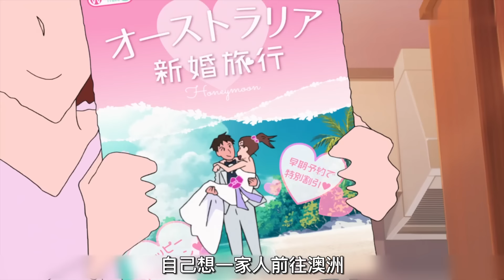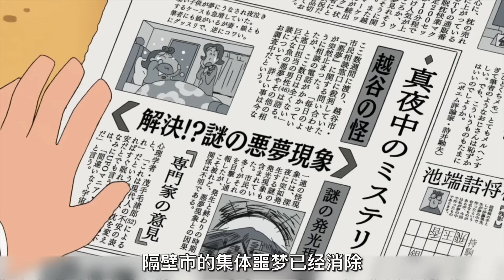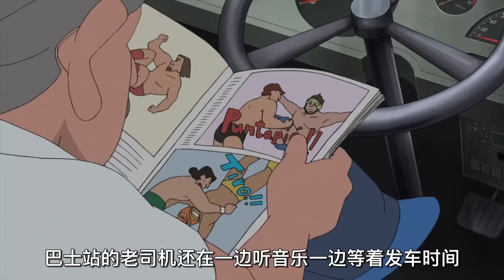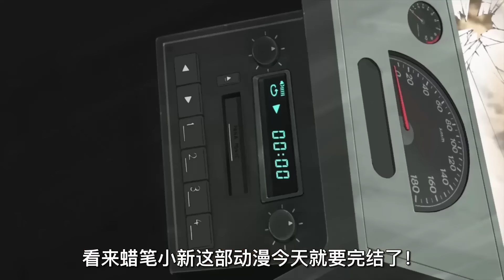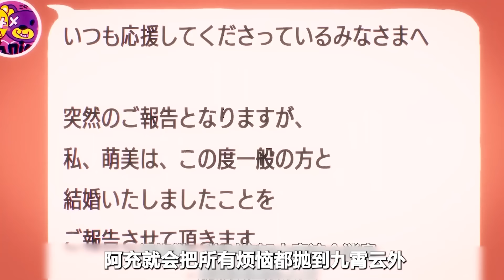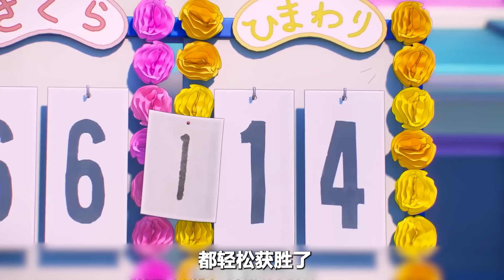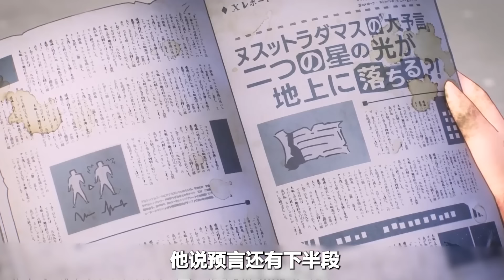小新获得无敌超能力，五次花式拯救地球！一口气看完《蜡笔小新》票房最高的5部剧场版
第五名 《新婚旅行》 票房20.8亿日元    0到14分28秒
第四名《梦境世界大突击》 票房21.1亿日元  14分29到29分18s
第三名：《动感超人大战泳装魔王》票房22,2亿日元   票房29分18s到40分08s
第二名：《搬家物语》票房22.9亿日元  40分08秒到52分49s
第一名《超能力大决战》